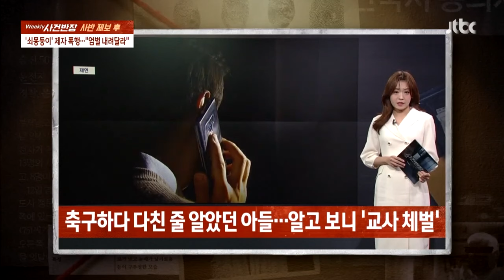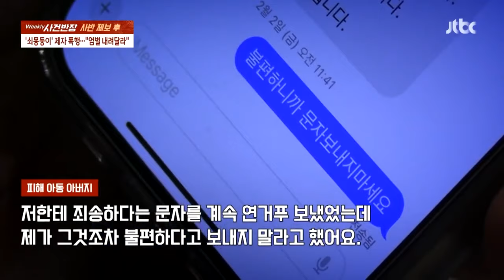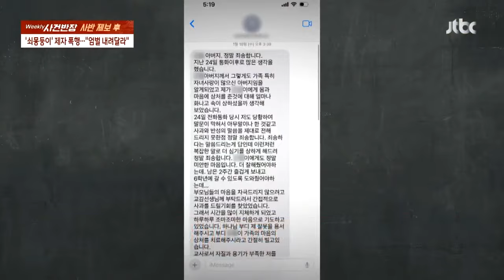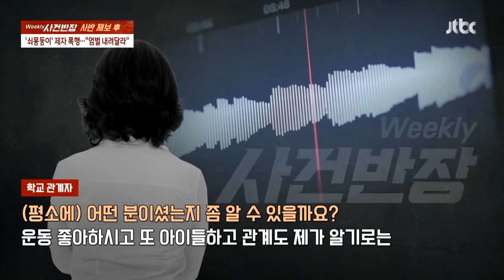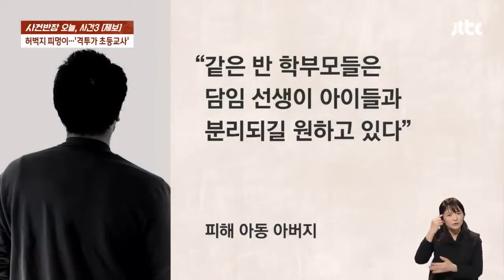아이들 때려놓고 "하나님"…방송 직후 교사 행동 더 '소름' 뉴스다 / JTBC News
0:00 쇠몽둥이' 제자 폭행 초등 교사, 방송 후 뒤늦은 사과…부모 마음으로? 제보후 (2.26 위클리 사건반장)
17:05 교사 맞아? '쇠몽둥이'로 제자 폭행해 놓고 "깨달음 주려고" (23.12.27 사건반장)